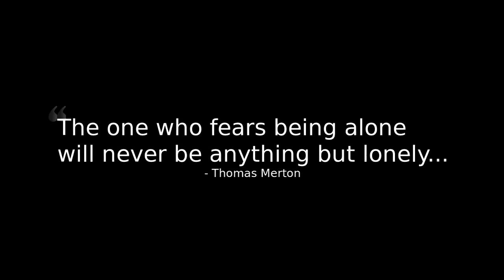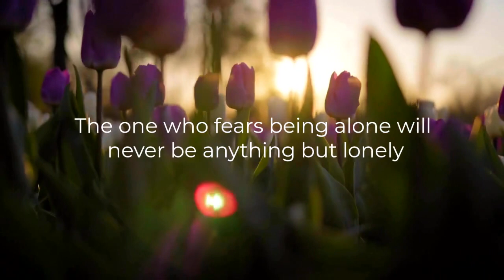A Garden of Solitude - According to Henri Nouwen | Perennial Meditations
In this episode of Perennial Meditations, J.W. Bertolotti from the Perennial Leader Project shares a short reflection on solitude inspired by the writing of the theologian Henri Nouwen.

The Perennial Leader Project’s mission is to search for and spread wisdom for modern life. The content on this channel is intended to provide ancient lessons for daily life from philosophical and spiritual teachings.